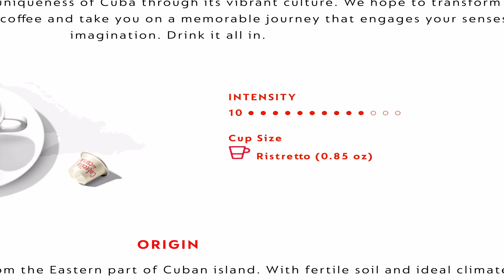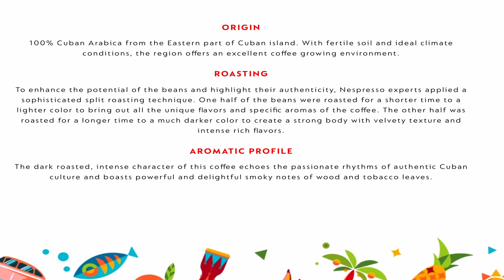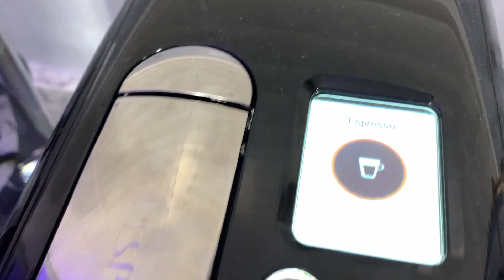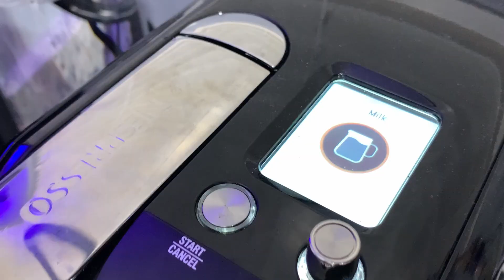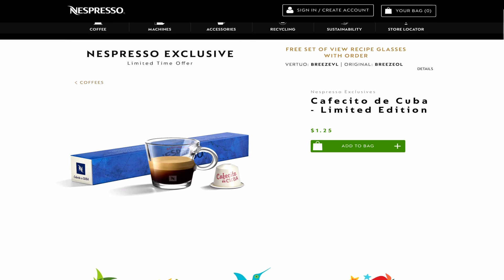Nespresso Cafecito de Cuba Original 2020 - Taste Test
Taste test and review of Nespresso Cafecito de Cuba for the Original Line.